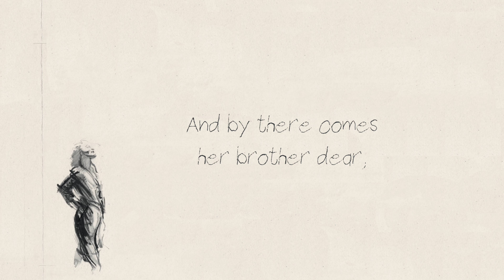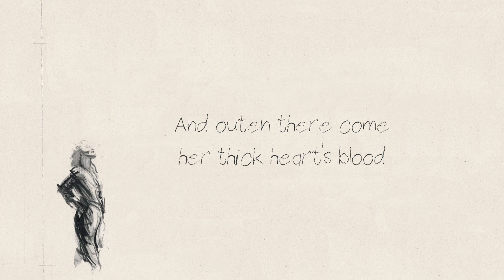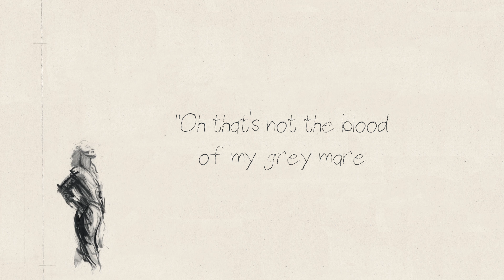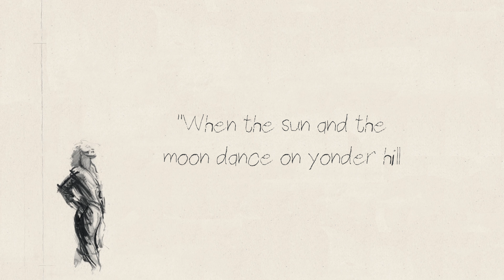Polly Paulusma - Lucy Wan